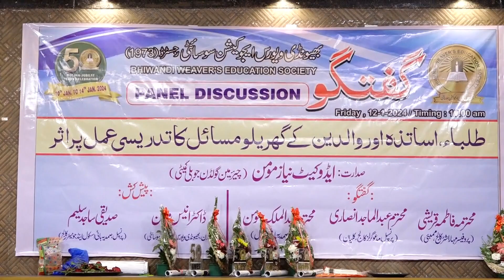Panel Discussion Full Video Golden Jubilee Celebration Samadiya High School & Jr. College ,Bhiwandi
Bhiwandi Weavers Education Society
video upload by Samnoon Momin